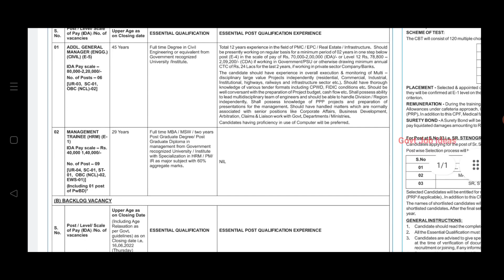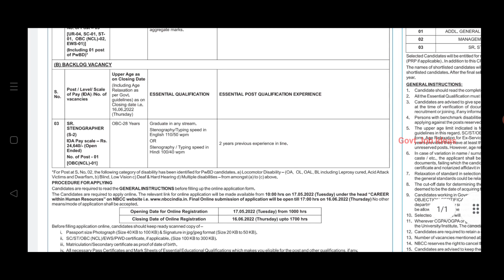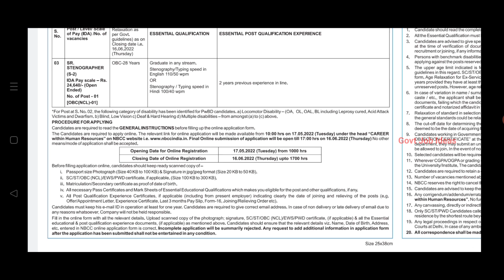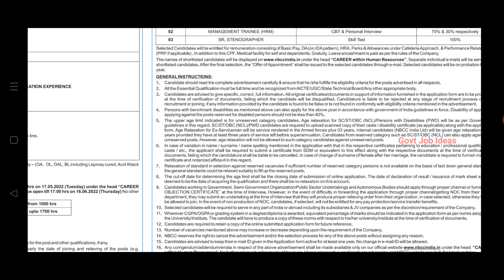வீட்டு வசதி வாரியத்தில் நிரந்தர வேலை | சம்பளம்-60000 | NBCC Job | Government Job | TAMIL..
வீட்டு வசதி வாரியத்தில் நிரந்தர வேலை..